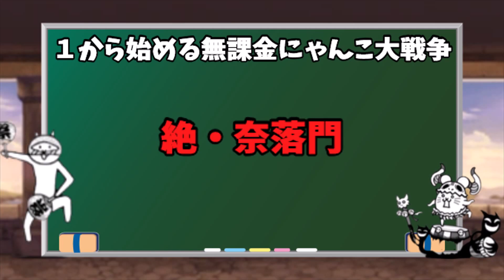字幕実況絶・奈落門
にゃんチケフェスに夢中で遅れました